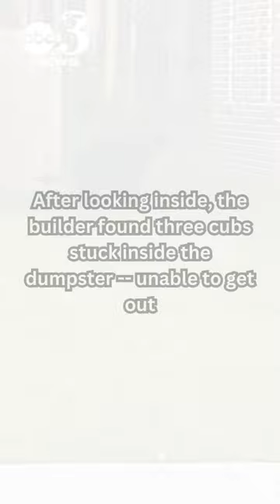Builder captures mama bear searching for cubs stuck in dumpster on construction site in Navarre